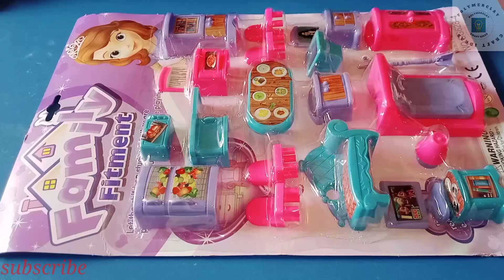Barbie doll house | room furniture | dolls craft ideas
Barbie doll house room furniture

dolls craft ideas